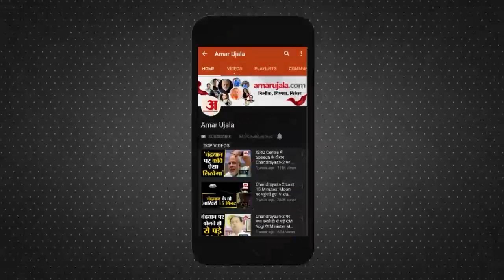Delhi Election 2020: Delhi विधानसभा की वो सीट जहां से जीतने वाला बनता है Chief Minister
Delhi विधानसभा की New Delhi सीट पर दिलचस्प मुकाबला है। यहां से जीतने वाला उम्मीदवार बनता है Chief Minister। देखिए रिपोर्ट